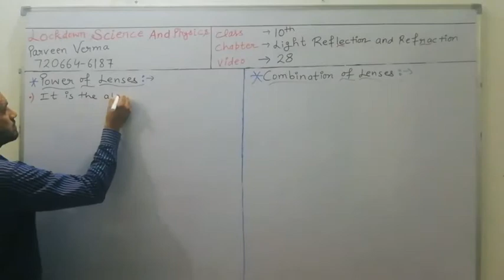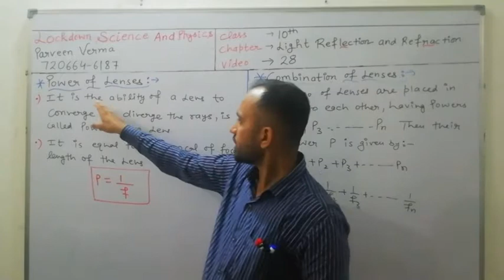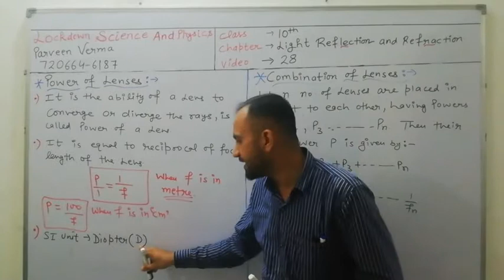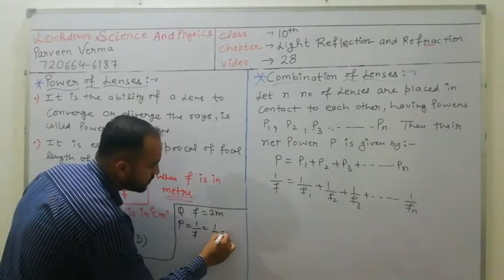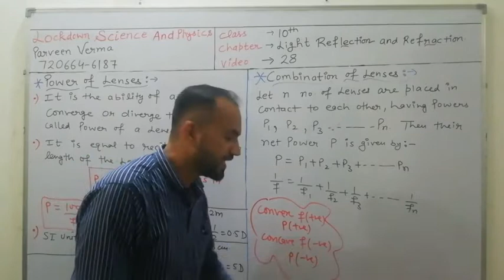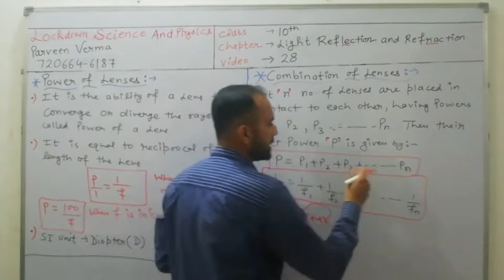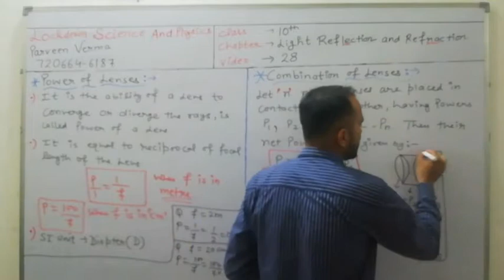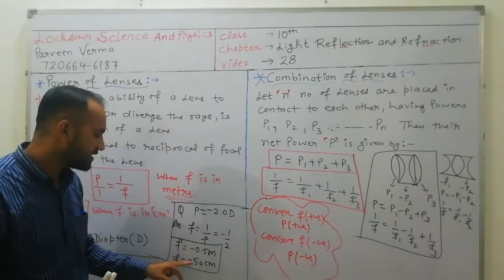Video no 28 (power of lens)